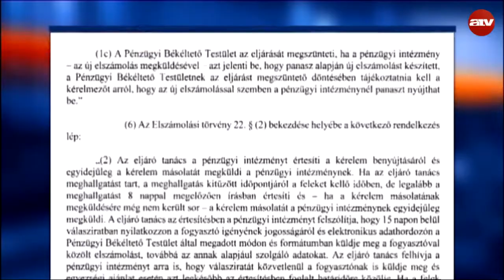Nem támogatja a jegybanktörvény módosítását az MSZP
A párt elfogadhatatlannak tartja, hogy szuperhatalommá tegye a kormány a Nemzeti Bankot, ezért képviselői nem vesznek részt a javaslatról szóló ötpárti egyeztetésen.